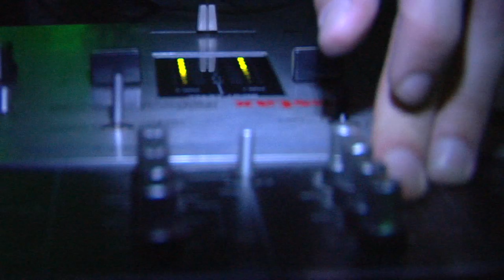DJ Muslim - The 2nd Floor - AseniK.Video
The  2nd Floor
les jeudi des 22h
@u club saphir
3699 boulevard Saint-Laurent (Montréal)

VJ: C-MOS